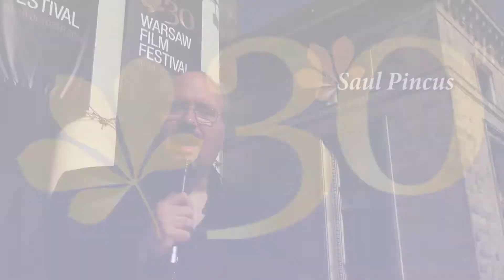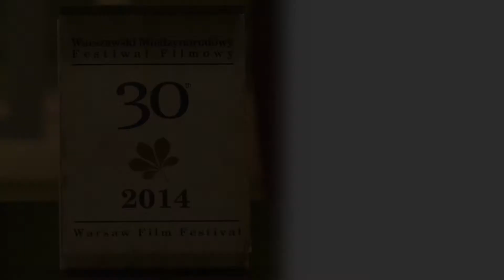Happy Birthday WFF! FesTiVi Special - PART 1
Happy Birthday WFF!

Wykorzystano utwór / Composition: Jesus, Alegria dos Homens
Kompozytor / Music composed by: Johann Sebastian Bach
Wykonanie muzyki / Music performed by: Stefan Laudyn